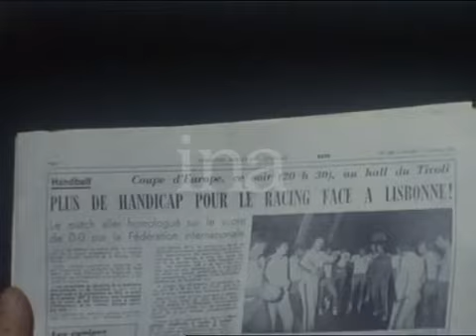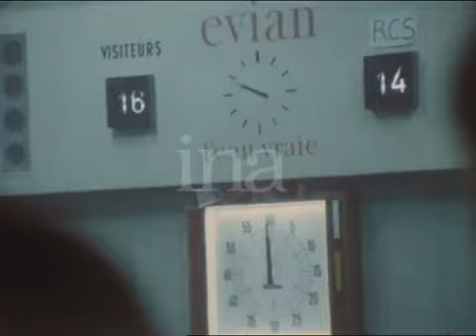Estrasburgo 14-16 Belenenses Taça dos Campeões Europeus Época 77/78